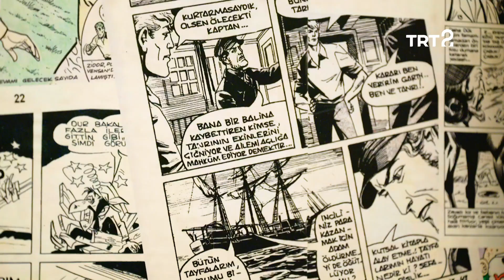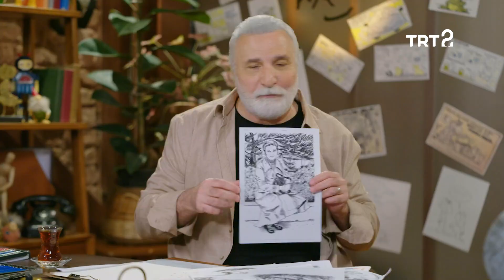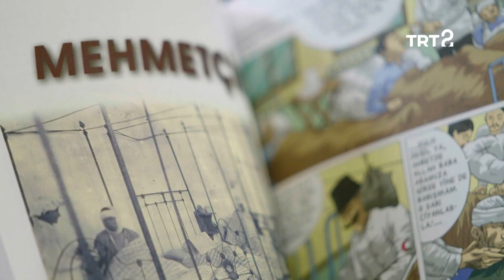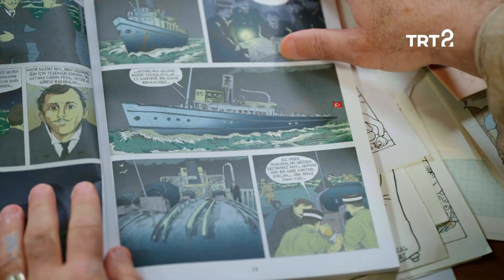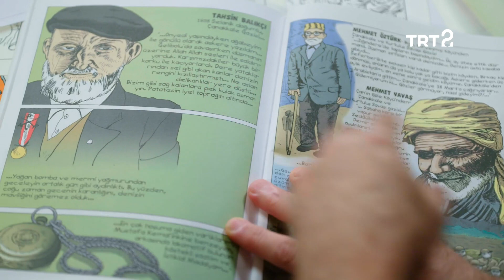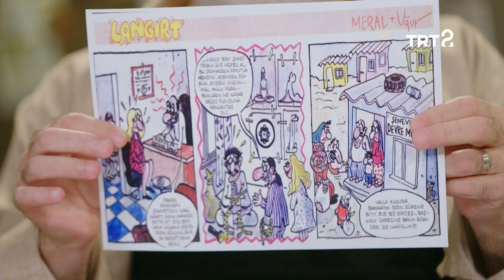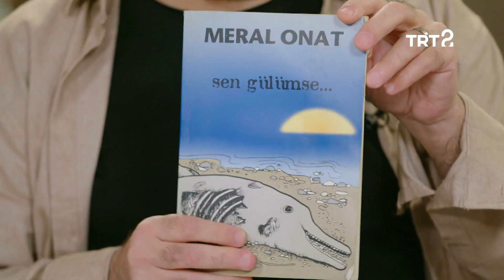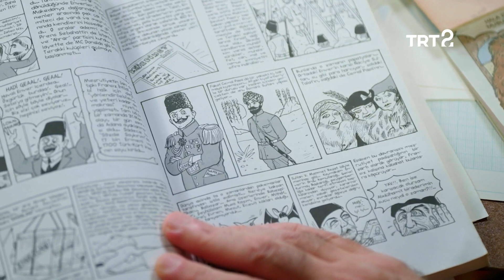Meral Onat | Hasan Kaçan ile Çizgi Atölyesi 7. Bölüm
Hasan Kaçan, Türk çizgi sanatının önemli isimlerinden Meral Onat'ı ağırlıyor.